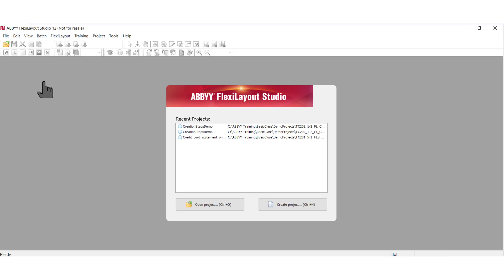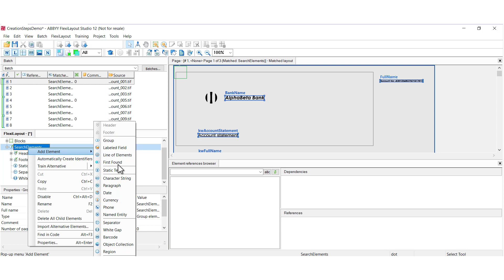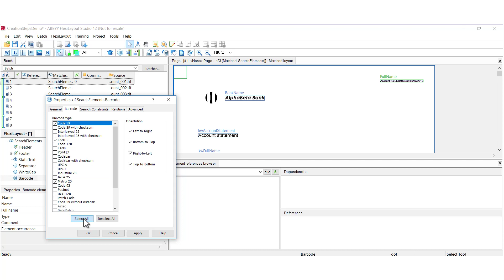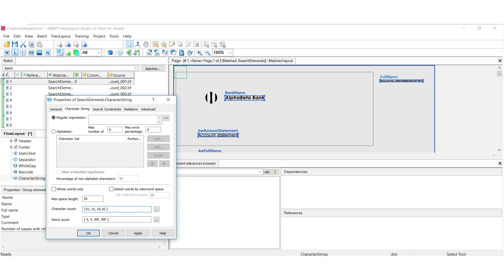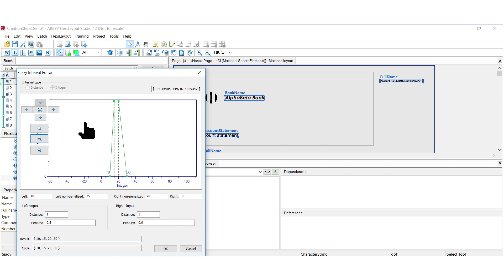ABBYY FlexiCapture Demo: FlexiLayout Studio - Elements & Properties (part 1 of 3)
Watch this demo and learn about elements and properties in ABBYY FlexiCapture 12. To learn more about FlexiCapture 12, please

Do you want to enhance your expertise about ABBYY products and solutions? Find out about training and certification options on ABBYY University
If you have any questions or comments, please use the following ABBYY University community forum. ABBYY University:
Connect with like-minded professionals in our ABBYY University LinkedIn Community Hub